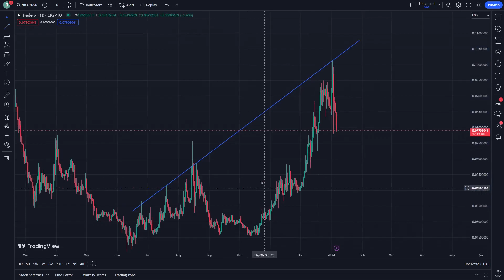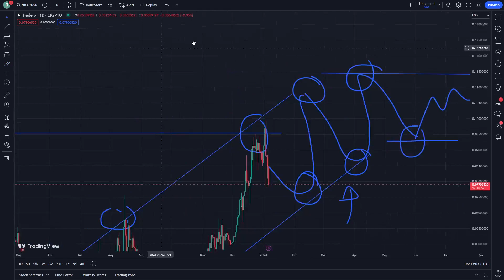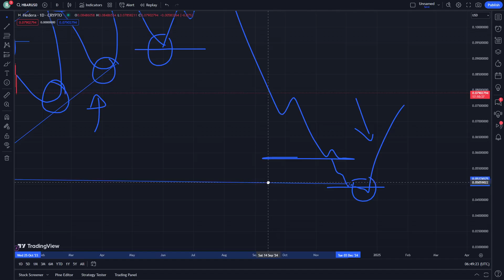HEDRA HBAR Price Prediction News Today 6 January